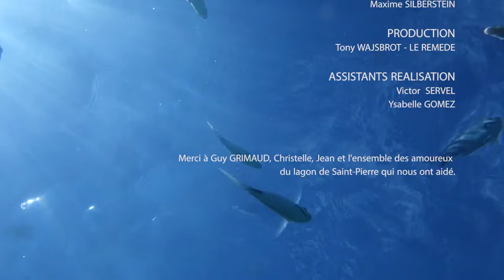L'homme du lagon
Web documentaires et productions de média. Production du centre de formation...
Maxime SILBERSTEIN à réalisé ce sujet lors de la formation vidéo de février au centre. il nous présente Guy GRIMAUD dont le rituel quotidien fascine les baigneurs et surtout les plus petits. le sujet aurait pu s'appeler l'homme qui apprivoise les chirurgiens...

Au programme : Condensé de l'Histoire du cinéma, sémiologie, prise en main d'une caméra. Maitriser l'exposition, la valeur des cadres, les mouvement de caméra, le son. L'écriture cinématographique adapté au projet, découpage technique, tournage, montage, étalonnage...
70 heures de formation pour être autonome et prendre en main sa communication vidéo. Retrouvez nous sur le